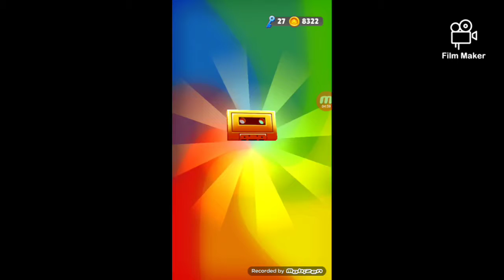Subway Surfers #2 (old)